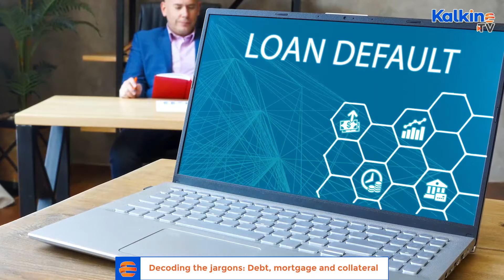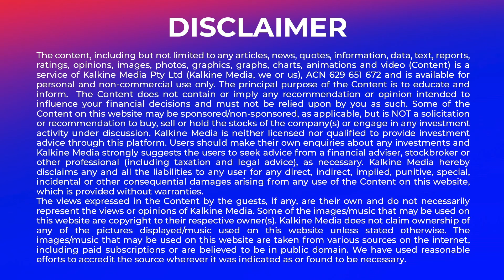Decoding the jargons Debt mortgage and collateral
*The Chinese property developer, hit by a severe liquidity crunch, sits on a pile of debt worth US$305 billion – 2.1% of the country’s total gross domestic product (GDP).
*Debt usually refers to a sum of money borrowed by one party from another. The debt arrangement gives the borrowing party permission to borrow money under the condition that it is to be paid back at a later date, usually with interest.
*A collateral is an asset that a lender of loan accepts as security for the money lent. This may take the form of real estate or other kinds of assets, depending on the purpose of the loan. The collateral acts as a guarantee of repayment for the lender.
*A mortgage is a loan that's used to finance property – home, land, or other types of real estate.  The property, for which the loan has been taken, acts as a collateral in this case.